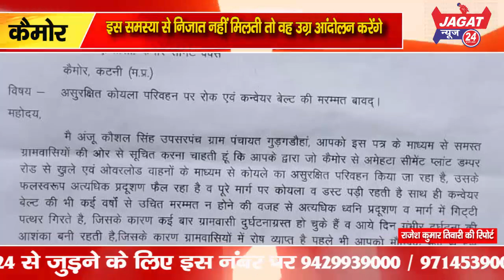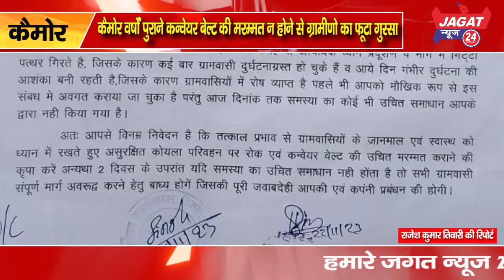कैमोर वर्षों पुराने कन्वेयर बेल्ट की मरम्मत न होने से ग्रामीणो का फूटा गुस्सा